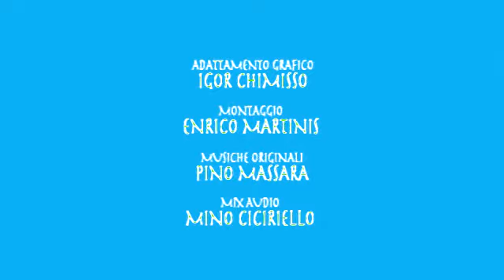Ants by Fabio Vettori — On The Cuckoo in Zhansultan Kenzhebaev 2004 Chorded